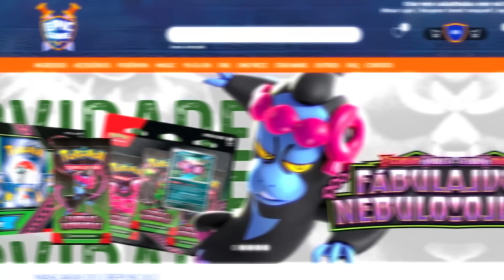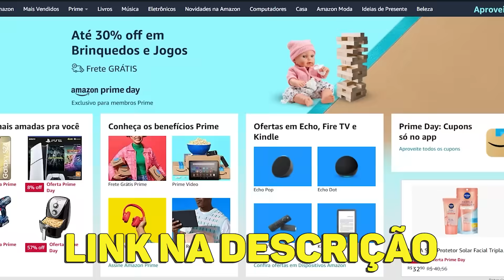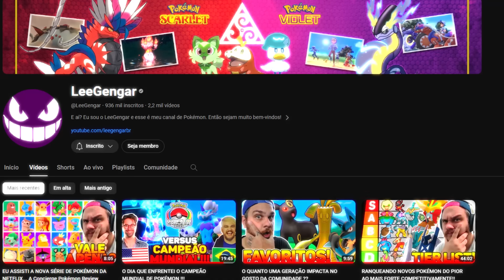E SE EEVEE GANHASSE EVOLUÇÃO DE TODOS TIPOS POKÉMON ?? Pt.2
César Hazék
Surian Enzo
Wellington Mesquita
Filipe Tatagiba
Dannylo Leão Oliveira
Hiago Freire
Joshua Santos
Mariana Rodriguês
Dhiogo Palma
Felipe Teixeira
Jorge Cain

Roteiro: Leandro S. Ferreira